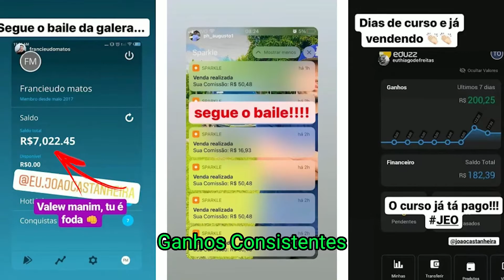QUANDO DELEGAR TAREFAS NA SUA OPERAÇÃO? - DANIEL PENIN | CORTES MKT DIGITAL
🔥Construa uma Renda de 2 a 10 mil Mensais🔥

00:00 Estratégia validada
00:25 Todo o processo até delegar tarefas
03:03 Momento certo de delegar funções

Quando delegar tarefas na sua operação no digital?

Daniel Penin, mostra nesse corte sua própria experiência com isso e nos dá boas dicas para escalar seu negócio!

Se agregou pro seu sucesso, se inscreve e curte 😁